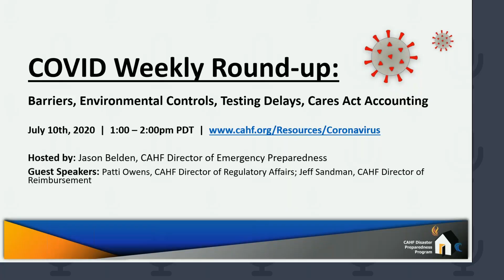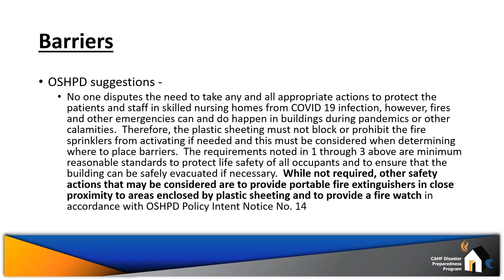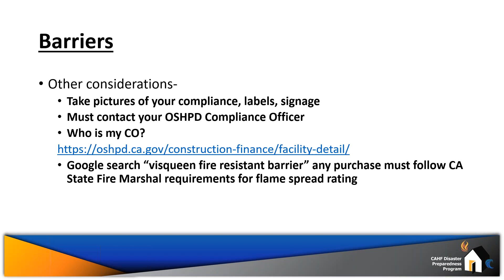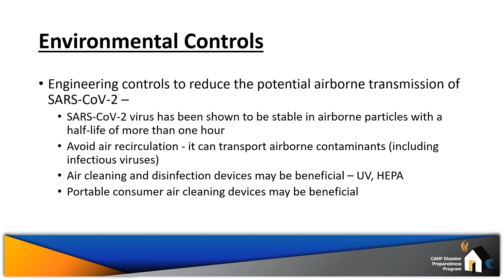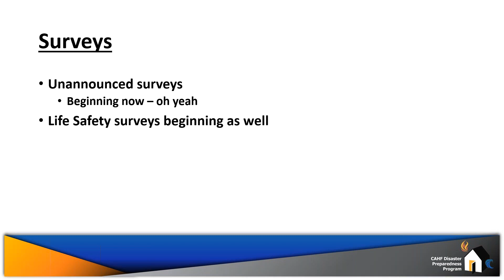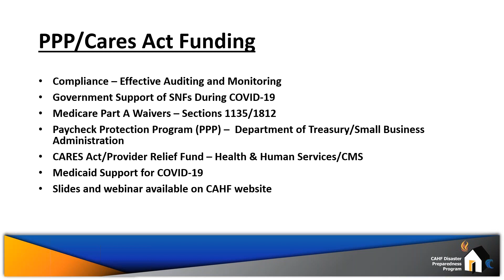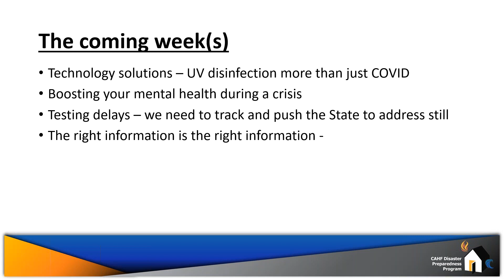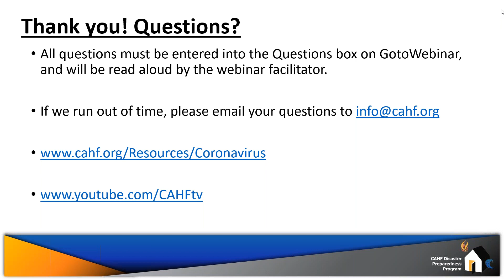COVID Weekly Round-Up #15: July 10, 2020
Join the CAHF Disaster Preparedness Program for a weekly recap of the COVID pandemic response. Information and guidance is changing so quickly, we want to wrap up each week for the long-term care providers and let everyone know what CAHF is doing to support and advocate for our LTC providers and the safety of our residents and staff.